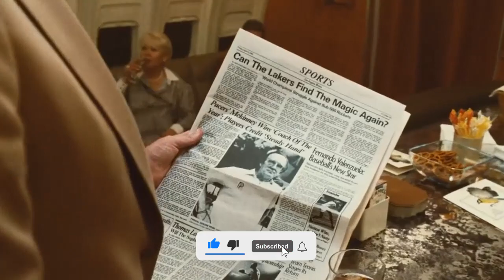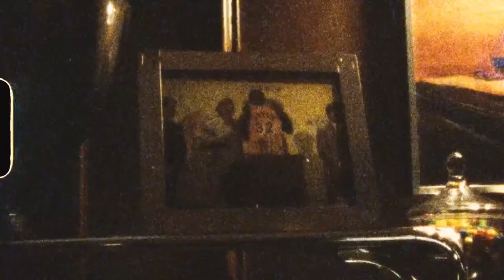Winning Time Season 2 Episode 2: True Story Revealed: What Really Happened: Explained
Welcome to our in-depth recap and analysis of Winning Time Season 2, Episode 2! 🏀 In this video, we dive deep into the events of the latest episode and separate the gripping drama from the actual historical events that inspired it.

🎬 Episode 2 had us on the edge of our seats as the storyline continued to unfold. From intense on-court action to behind-the-scenes drama, we break down every significant moment and reveal how it aligns with the true events of that time. 🕰️

📚 Join us as we explore the historical context that provides the backdrop for this captivating series. We'll discuss the real-life players, rivalries, and challenges that the characters face, drawing a clear line between the show's fictional embellishments and the genuine moments that shaped basketball history.

🔎 Our dedicated research allows us to deliver accurate insights into the players' lives, the era's cultural influences, and the dynamics of the sport during that pivotal period. 📰

🤯 Prepare to be amazed as we uncover the secrets, controversies, and pivotal game-changing decisions that the characters grapple with in Episode 2. We'll shed light on the creative liberties the show takes while celebrating its commitment to capturing the essence of a defining basketball era.

🏆 If you're a fan of Winning Time who craves a deeper understanding of the real stories behind the scenes, this video is a must-watch. Hit that like button, subscribe to our channel, and ring the notification bell to join us on this journey of unraveling fact from fiction in Winning Time Season 2, Episode 2!